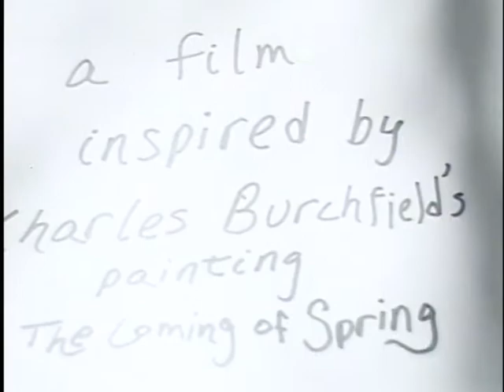The Coming of Spring, Tim Kukulka, 2010, 6:59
A short film shot on 16mm on Kodak black and white and color films. It is based on the Charles Burchfield painting, The Coming of Spring. The film starts off in black and white and interweaves into color. The viewer experiences life in the dormant state to lively spring like weather.